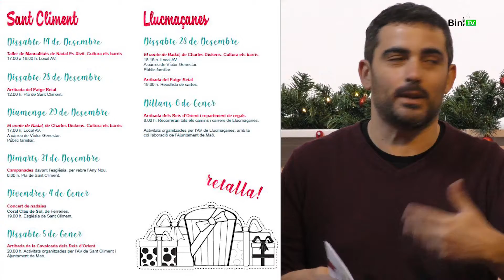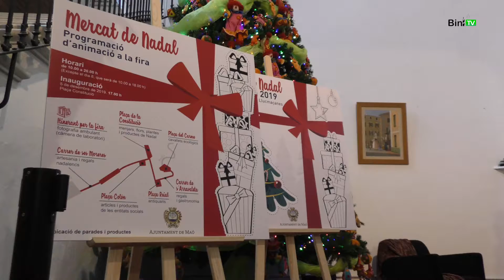Presentació d'activitats nadalenques a Maó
La presentació de les activitats i ambient nadalenc que se celebraran a Maó aquestes festes, s'ha fet a la casa de l'àvia Tillas, a ca l'Ana Tilles, uns racó molt ben aprofitat a l'entrada de la Biblioteca Rubió Tudurí, al Claustre del Carme. Un lloc on els més petits podran escolar contacontes.
L'alcalde de Maó Héctor Pons, amb els regidories de les àrees de Dinamització Econòmica i Festes i Cultura i Comerç de l'Ajuntament, han fet la presentació.
El programa inclou tot un ventall d'activitats culturals lúdiques i esportives que tindran lloc del 4 de desembre fins a la primera setmana de gener, a Maó, Sant Climent i Llucmaçanes.

Entre les novetats d'aquesta edició destaca un major nombre de paradetes a la Fira de Nadal i una revetlla musical el dissabte de Nadal.

Pel que fa a la arribada dels Reis, cal dir que els caramels que es llençaran duran la cavalgada seran sense gluten, perquè tothom els pugui menjar. A més a més, ses Majestats d'Orient arribaran en una barca amb il•luminació nova i també hi haurà dues carrosses noves, la de Sant Climent i la del col•legi Sant Josep.

La fira nadalenca comptarà amb una quarantena de parades i s'inaugurarà el dijous 5 de desembre a les 17 h. De llavors ençà fins al diumenge dia 8, les persones que passegin pel centre podran adquirir regals i productes típics nadalencs, i gaudir de diverses activitats repartides per centre de Maó.

Cal destacar també, la fundació Banc de Sang i Teixits de les Illes Balears impulsa una campanya de donacions durant aquestes festes, amb la col•laboració de l'Ajuntament de Maó i les associacions de veïns de Dalt Sant Joan i Molí des Pla.